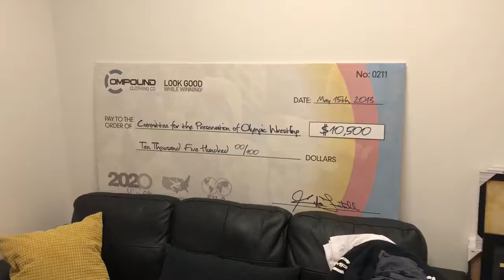Everything Compound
C3 is the premier talent showcase and recruiting event in the US. C3 events are designs to create an equal opportunity environment for athletes to showcase their work ethic, wrestling skills and character. This unique training combine will allow coaches to teach, communicate and evaluate athletes to determine which attendees are a potential proper fit for their athletic program and institution.